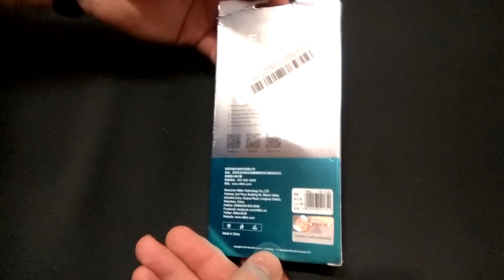Nillkin Elite Type-C cable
Кабель куплен в магазине Banggood.

Ссылка на товар
Flash deals